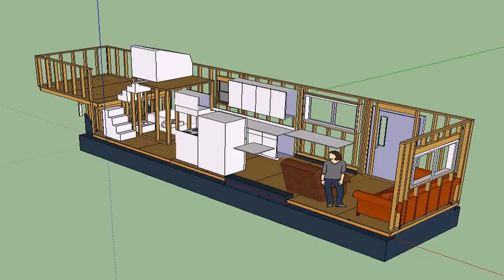Tiny House Designs Photos (see description) (see description)